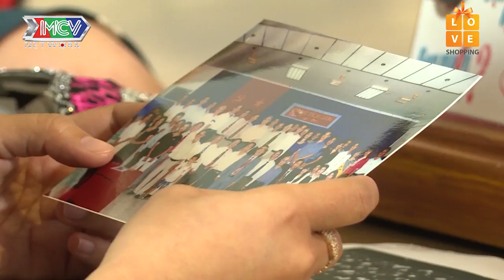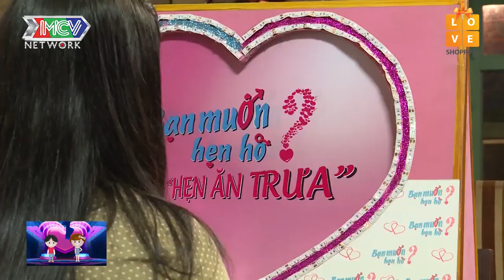NỮ DƯỢC SĨ XINH NHƯ BÚP BÊ TỪNG ĐỔ VỠ HÔN NHÂN 1 MÌNH NUÔI CHÁU ĐỐN TIM CHÀNG FANBOY CÁT TƯỜNG |HAT